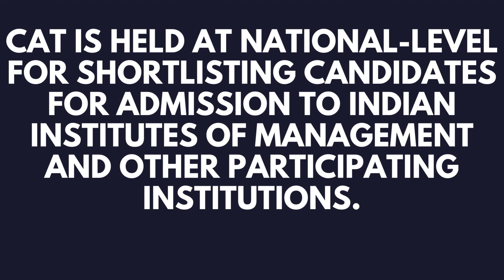CAT Admit Card 2022 Live Updates | download cat admit card | cat 22 admit card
CAT 2022 admit card released on iimcat.ac.in, direct link here

cat admit card 2022
cat 2022 admit card
cat admit card
how to download cat admit card
cat admit card 2022 link
iim cat 2022 admit card